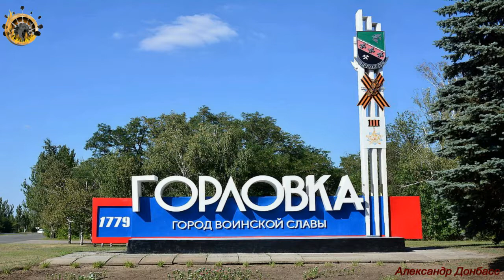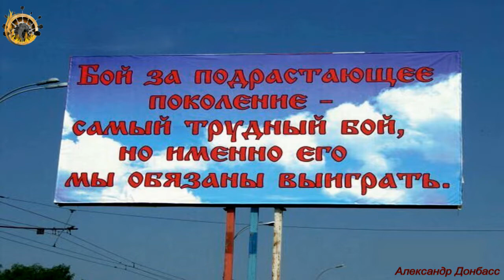Урок Духовности от Храма Преподобного Серафима Саровского и Храма Рождества Пресвятой Богородицы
Урок Духовности от Храма «Преподобного Серафима Саровского» и Храма «Рождества Пресвятой Богородицы». Защита Веры и Отечества. Есть ли в мире совесть. Доброе отношение к ближнему и друг другу.
5 ноября 2017г.